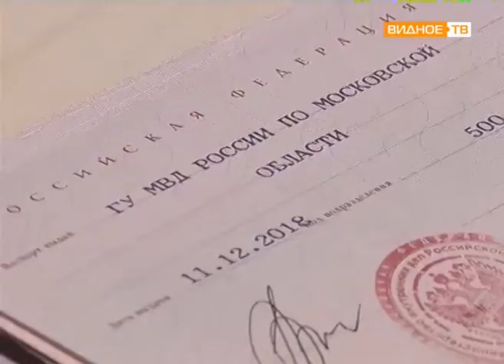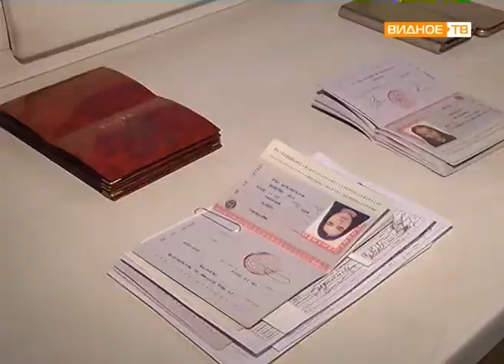"Главный документ" - вручение паспортов юным видновчанам